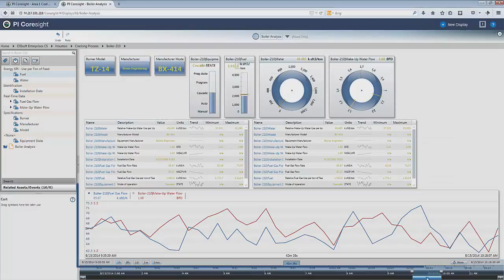OSIsoft and Big Data Tools, Part 1: How Big Data and Time Series Data Complement Each Other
Learn about real-time operations data with a big data analysis tools like Hadoop. In this video, OSIsoft's Director or Integration Technologies and Development, John Baier describes the strengths of both big data tools and real-time data tools, and when to use each.